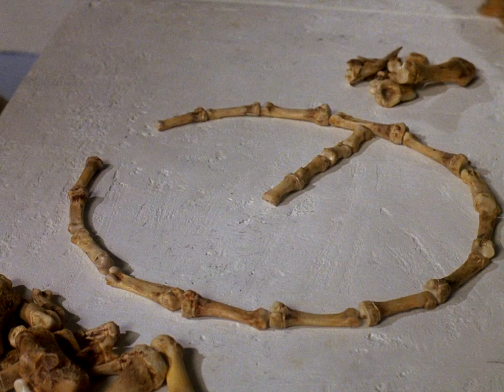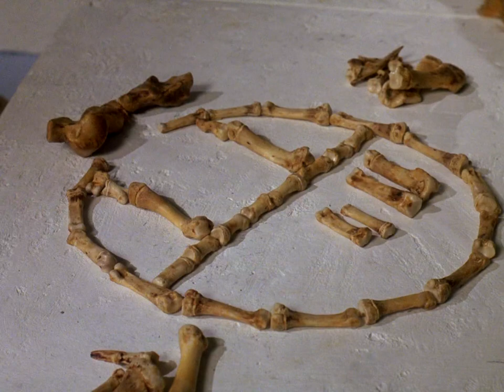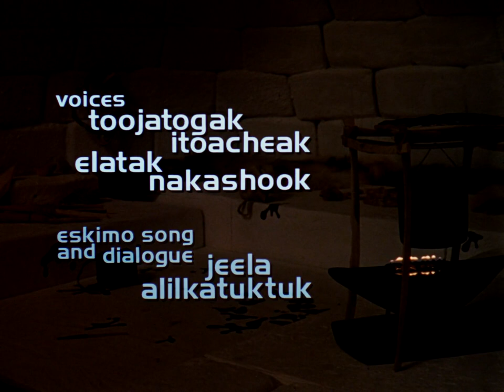The Owl and the Raven: An Eskimo Legend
Using life-like seal fur puppets, this animated short by Co Hoedeman tells the traditional Inuit tale of the owl and the raven. Why did the raven’s feathers turn jet-black? And what did the owl have to do with it?

Directed by Co Hoedeman - 1973 | 6 min